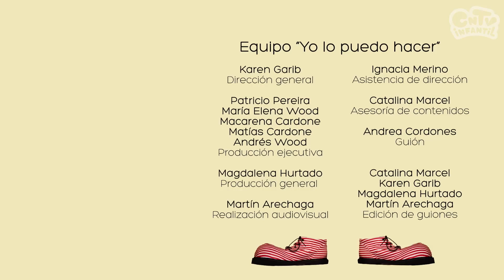Yo lo puedo hacer | Ver la hora | Videos en lengua de señas chilena para niños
Alejandra es la encargada de enseñar a los más pequeños, las claves para comenzar a aprender a ver la hora en un reloj análogo, o sea un reloj de palitos.

Nuestras redes